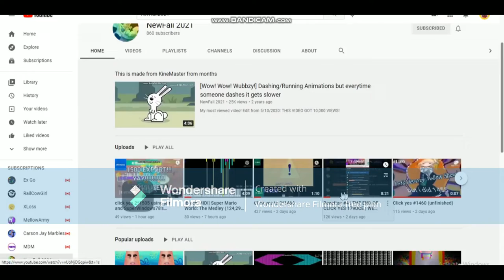NOOO THIS VALORANT ADS GETTING BSOD!